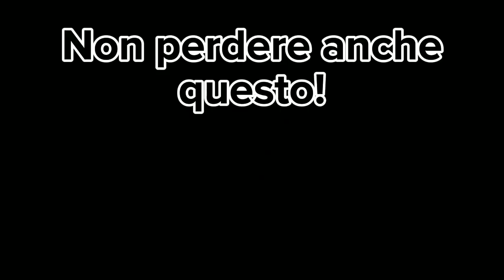7 cene sane/Idee cene per uno stile di vita più sano! Heidi Factotum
7 cene sane/Idee cene per uno stile di vita più sano! Heidi Factotum
Ciao amici,
ben tornati!! Oggi vi propongo queste cene veloci e sane, così avrete altre idee per fare un menu settimanale, spero vi possa essere d' aiuto.
Cene:
1- 150 gr Petto di pollo e fagiolini
2-50 gr di tonno + insalata mista + patata americana
3- Insalata di zucca e 100 gr feta greca
4- Piadina integrale + formaggio spalmabile proteico + 30 gr prosciutto crudo + insalata
5- Cesar salad con 100 gr kebab di tachino e 50 gr feta greca
6- Sandwich con 100 gr petto di pollo + pomodoro + avocado (se volete)
7- 150 gr salmone + 120 gr. patata americana
👉👉SOSTIENI QUESTO CANALE CON UNA PICCOLA DONAZIONE,ECCO QUI IL LINK PAY PAL

Non dimenticare cliccare la campanella per ricevere le notifiche ogni volta ci sarà un video nuovo. Grazie!
Mi trovi anche qui:
Sono l'ideatore di questo video nella sua interezza, le immagini e le foto sono create e prodotte da me.